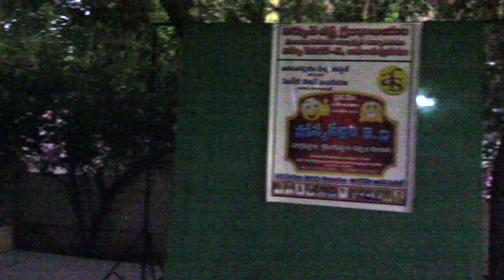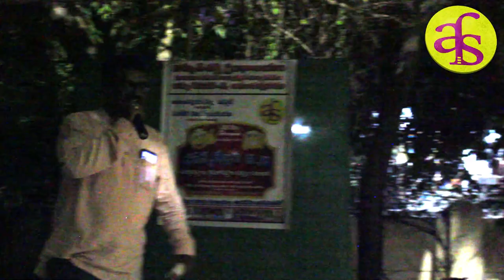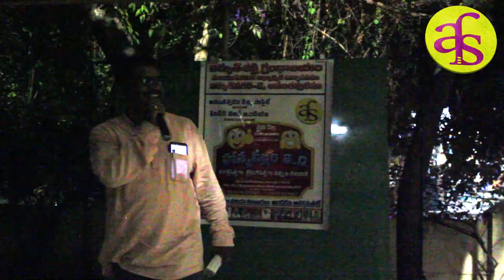HASYAVALLARI-2.0 on 1-5-2022 at Vidhyutnagar-2 Library & Spiritual Park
Anantapur Film Society
HD VISION INDIA
Hasyavallari-2.0
Standup Comedy

Eswar Reddy
Tarimela Amarnath Reddy
Kambaduri Shaik Nabi Rasool
Tota Balanna
Zakir Hussian
Prakash Reddy
Dr. Hanuman Prasad
Khasim Hussain
and Rasheed Basha Shaik